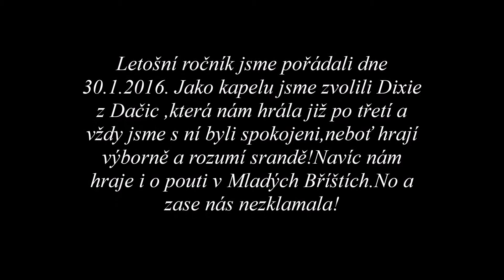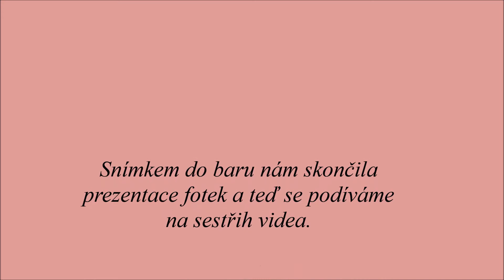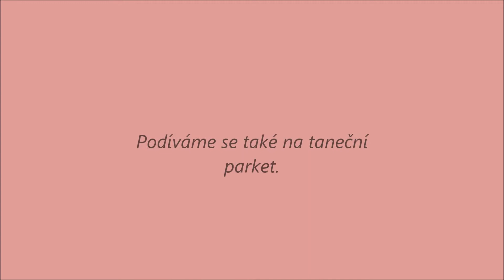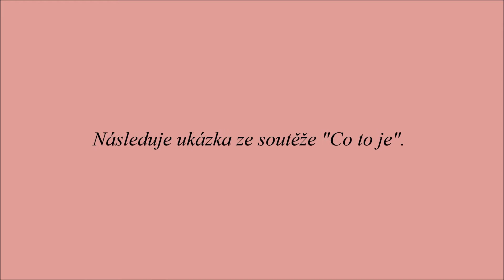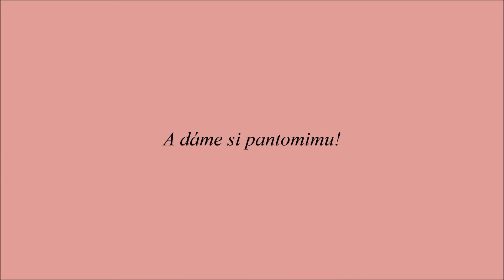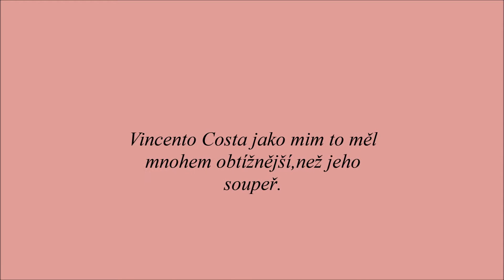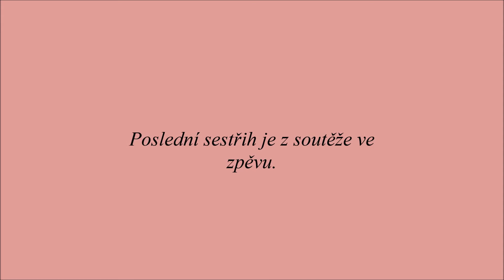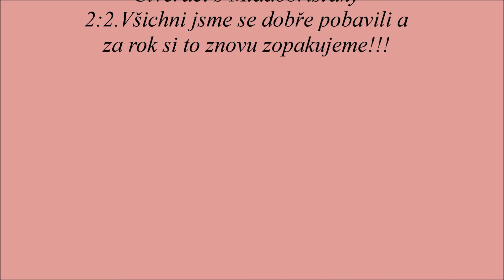Ples Čtveráků 2016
Již devátý ročník našeho již téměř tradičního plesu o.s. Čtveráci.